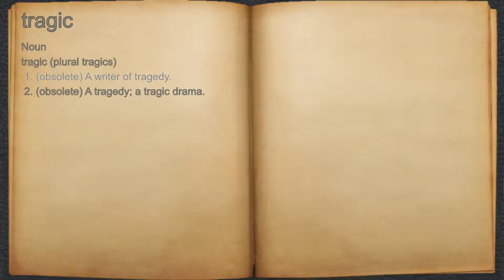What does tragic mean?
A spoken definition of tragic.

Intro Sound:
Typewriter - Tamskp